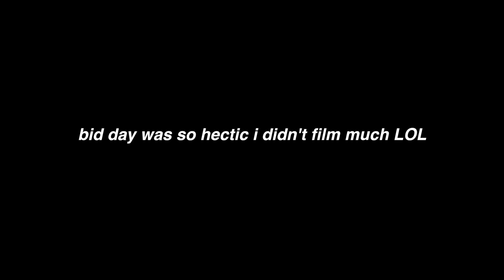SORORITY RECRUITMENT WEEK VLOG | TCU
I just finished up sorority recruitment at TCU and wanted to share the whole week with you all!

THANK YOU FOR 33K! I love and appreciate each and every one of you,
Macy ♡